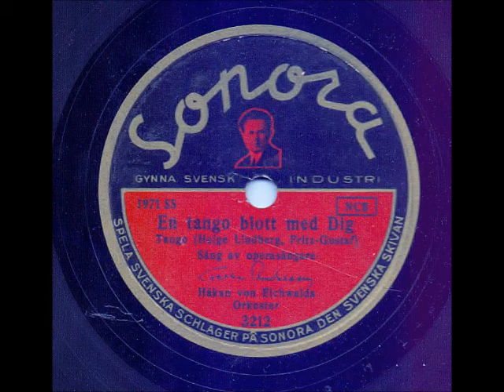FOLKE ANDERSSON - EN TANGO BLOTT MED DIG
Inspelat: Stockholm 11 nov, utg dec 1936
Längd: 3:12